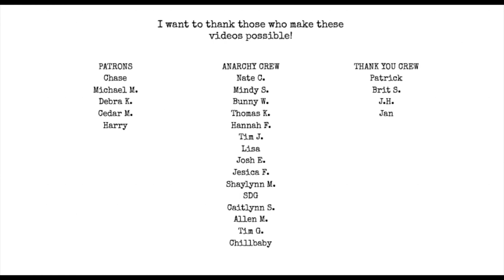Q&A: Voice, Film, Titles, Meanings, Rejections, Complications and poetry IHMWPP ep. 47 [AUDIO ONLY]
Topics:
Creepersin Go Home!
passion
the creative act
how to title a poem
lit podcasts
poems with different meanings
weird rejection letters
automatic writing
complicating your work
what you should do with a short film
why your voice must be heard
anarchy crew is outdated